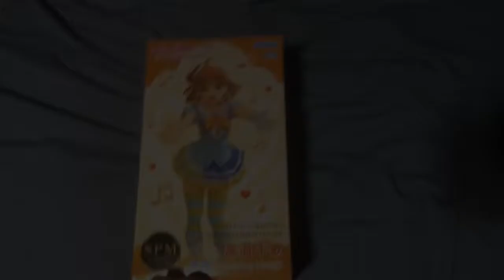*Unboxing* Chika Takami "Aozora Jumping Heart" (Love Live!) 'Con ForeverKing' Zura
LEER DESCRIPCIÓN

Centésimo quinto video del año/temporada, con el séptimo video de ForeverKing de este año, nos trae un unboxing de la hermosa Chika Takami en su versión de Aozora Jumping Heart, ¡¡Zura!!

Tipo de video: Unboxing y Análisis
Franquicia: Love Live!
Personaje: Chika Takami
Edición de Figura: Aozora Jumping Heart

BanG Dream! Girls Band Party!: Zura (ID: 692154)
Dueling Book: ZuramaruVlogsCR
Dueling Nexus: ZuramaruVlogs
YGOPro: ZuramaruVlogsCR
YGOPRO The Dawn of a New Era: ZuramaruVlogsCR
Pokémon Showdown: ZuramaruVlogsYT
League of Legends: ZuramaruVlogsCR (CyberRedCR)
Steam: ZuramaruVlogsCR

CRÉDITOS

MÚSICA USADA:

Aozora Jumping Heart